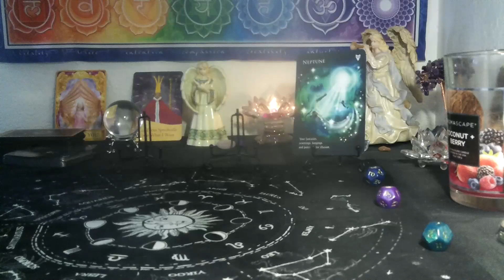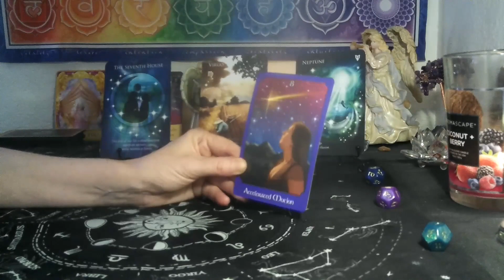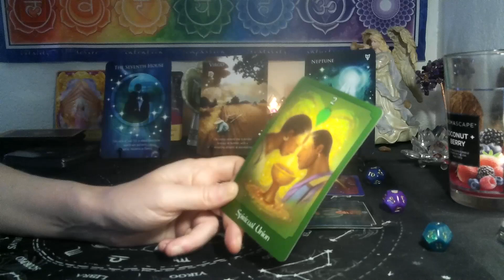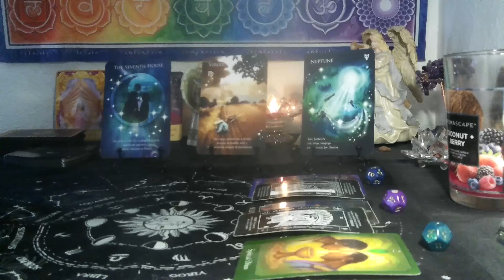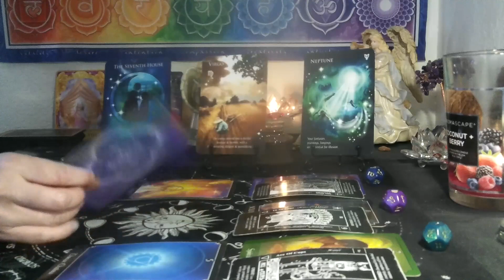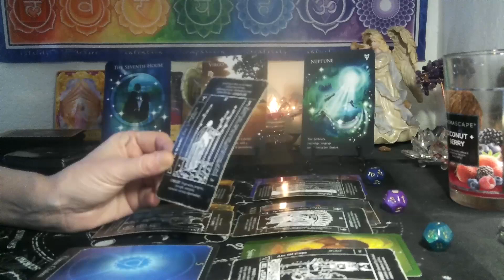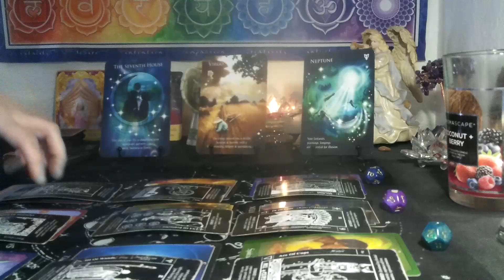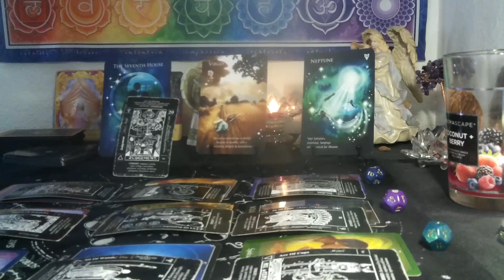GEMINI/ CANCER CUSP~ WATCHING YOUR DREAMS COME IN TO REALITY!!🌞👑